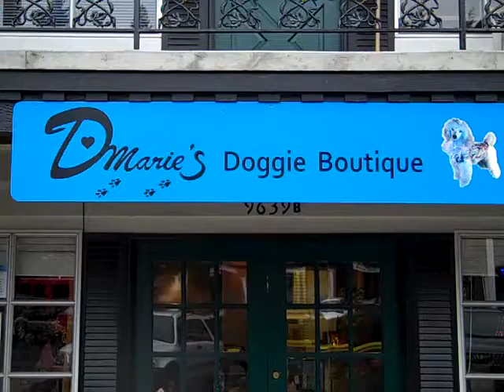Day 185 of 365 Things To Do In Edmonds, Wa - Dmarie's Doggie Apparel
Dmarie's Doggie Boutique is for the High Fashion Glamour Dog in your life. Dmarie's features Seasonal style of Glamour, Leisure, Weather and Active Wear, as well as accessories and on the go gear for your little Doggie Companion.

At Dmarie's you will find personal designs and selections of doggie apparel and bling suited for any little dog occasion...be it, a day at the beach or on water, birthday party, holiday and social event, romps and playtime activities to name a few. Have your pooch show your taste for flare and match the fashion in you.

Contact Danita at Dmarie's by phone if you have any questions regarding our exclusive line of Doggie Wear, Fashion Events, Wholesale pricing.

Located at 9639 Firdale Ave  Edmonds, Wa 98026